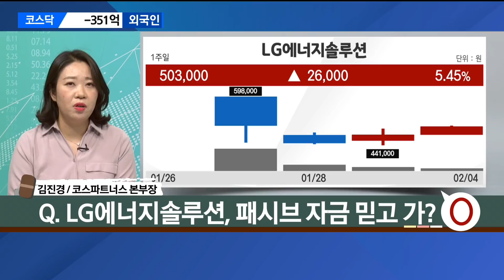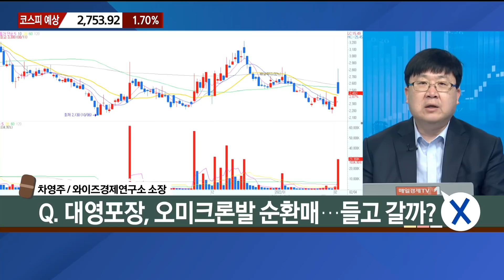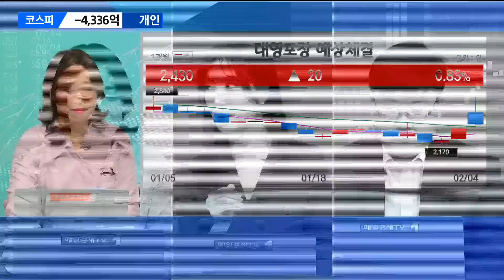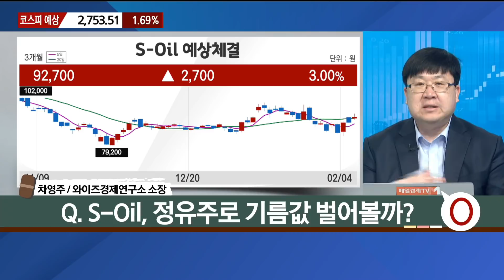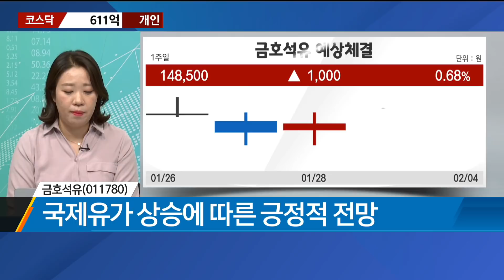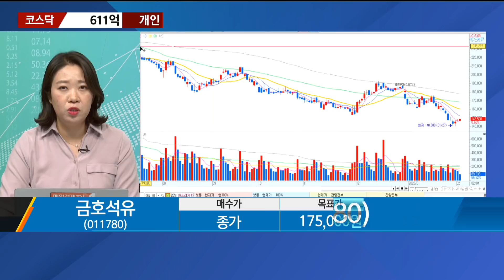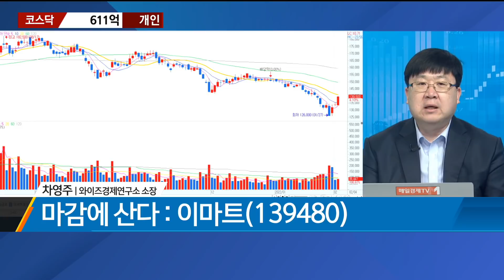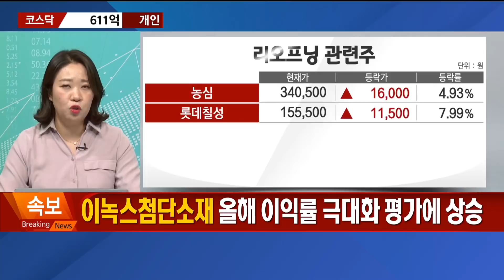[마감에 산다] LG에너지솔루션·대영포장·S-Oil Feat. 금호석유 vs 이마트 / 차영주 와이즈경제연구소 소장 / 김진경 코스파트너스 본부장